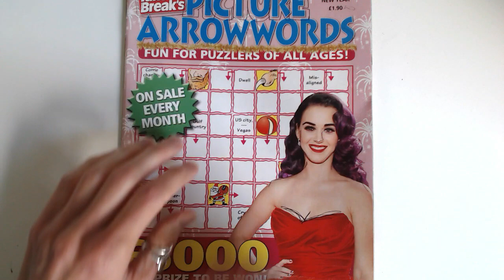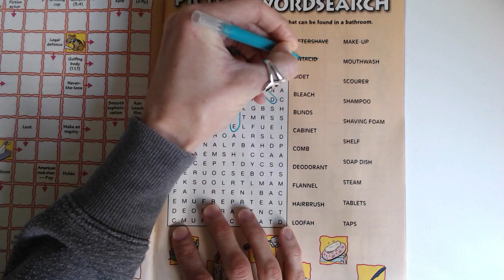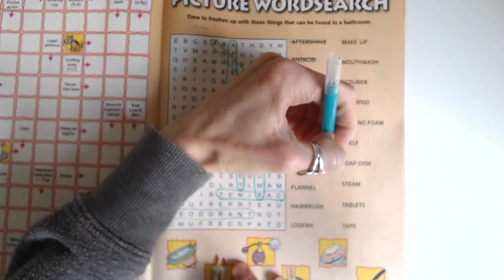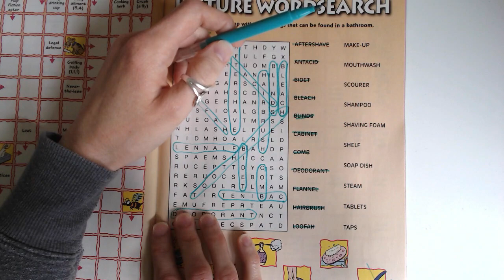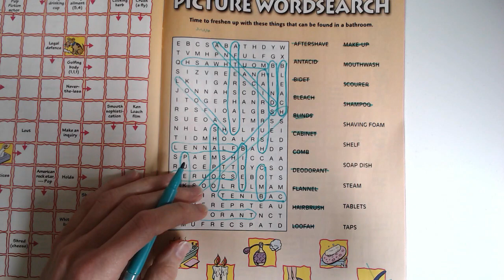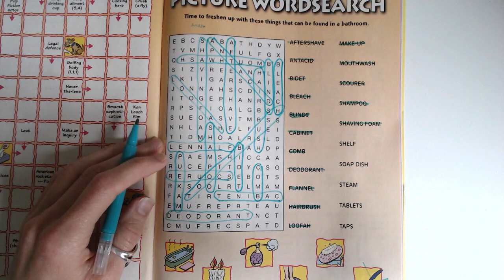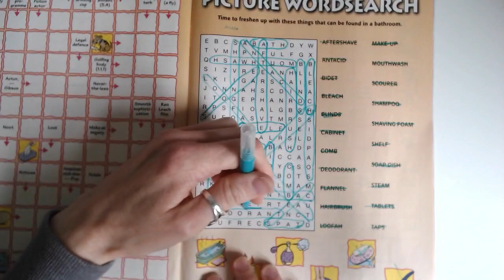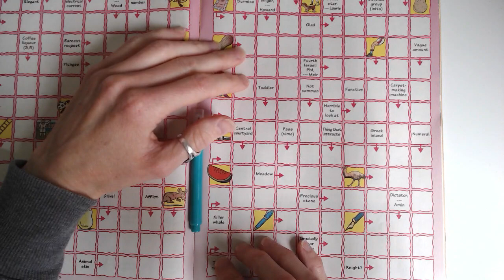ASMR Gum Chewing and Crossword / Puzzle Book (Mouth Sounds) and Whispering #4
Hey everyone! Today I am doing another puzzle, this time a wordsearch, while whispering and chewing gum. Enjoy :)

I have decided to include a Paypal tip jar on my channel. There is of course no obligation to give anything but if you like my videos and want to donate, however big or small, then please use the above link :) All money will be going back into my channel to make great videos for you!